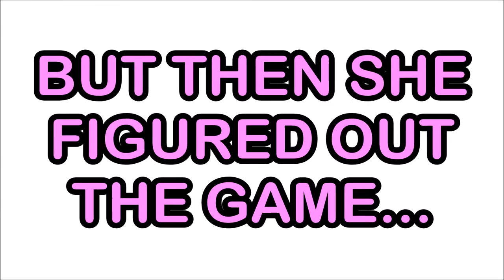PUPPY VS BUBBLE MACHINE || StaffieGirlLola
Come and join us in shining a positive light on Bull Breeds and Restricted Breeds alike. Lola is a Staffordshire Bull Terrier mix, who through her charming personality and friendly demeanor has managed to change the perspective of many!